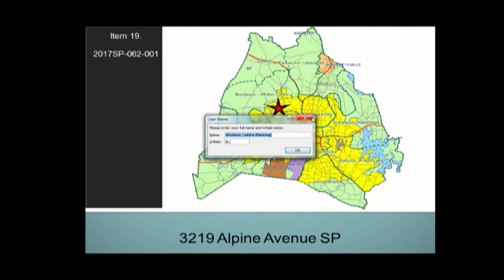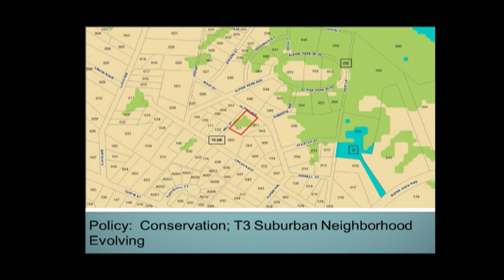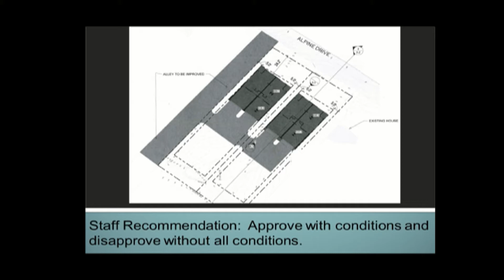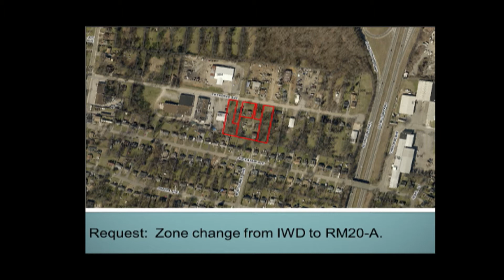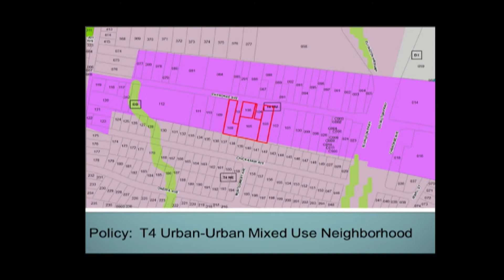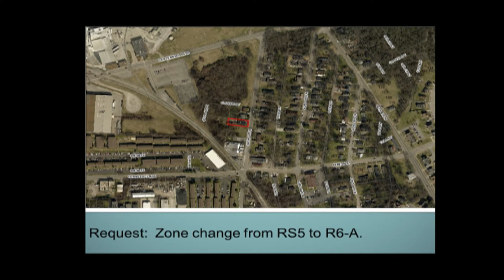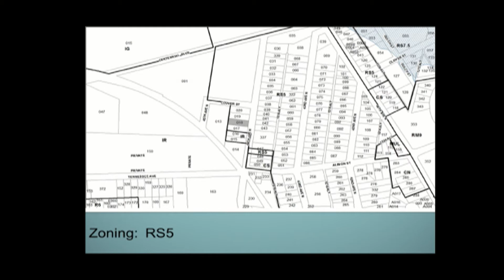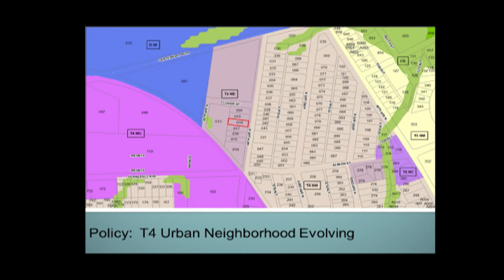07/13/17 Planning Commission Meeting